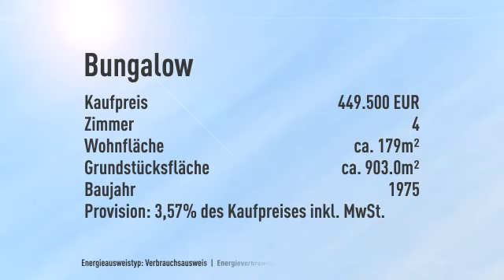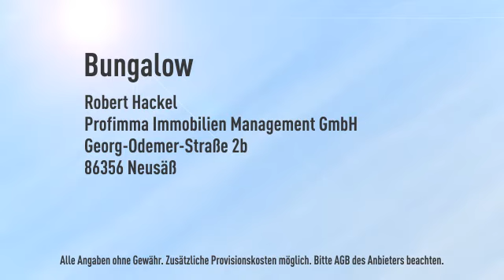*Individuell nutzbares Bungalow mit viel Nutzfläche sowie einem Schwimmbad im UG...*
Objektnr.: 3140901
Informationen zum Energieausweis:
Baujahr: 1975
Energieausweistyp: Verbrauchsausweis
Endenergiebedarf: 130.71kWh/(m²*a)
Heizungstyp: Zentralheizung
wesentliche Energieträger: